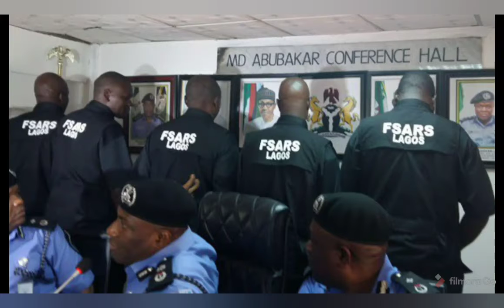Unbelievable: EndSars: þøliçě ßrūt@l!ťy Not Likely To End, IGP TO Unvail New SARS....UNBELIEVABLE